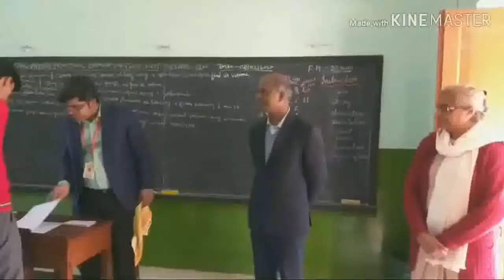Nazareth Academy, Gaya WMV V8